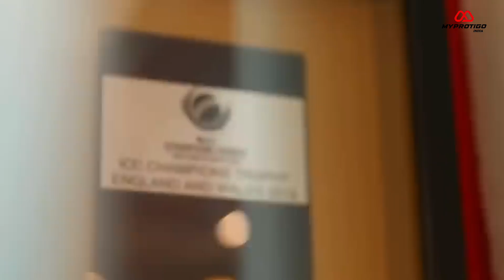कहानी Debut से Retirement तक की। SHIKHAR DHAWAN 🥺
Title - हमारा हीरो SHIKHAR DHAWAN

Indian cricketer Shikhar Dhawan announced his retirement from international cricket, marking the end of a remarkable career. Dhawan, known for his aggressive batting style and signature mustache-twirling celebrations, had been a key figure in India's top order for over a decade. His announcement came with an emotional video reflecting on his journey, from his early days in domestic cricket to his debut for India, and the highs and lows he experienced along the way.

The video included clips of some of his most memorable innings, like his century on Test debut against Australia and his dominance in ICC tournaments, especially his Golden Bat-winning performance in the 2013 Champions Trophy. Dhawan also thanked his coaches, teammates, and fans for their unwavering support throughout his career.

As he bid farewell to the international stage, Dhawan expressed his gratitude for the opportunity to represent India and his eagerness to continue contributing to the sport in different ways, hinting at a future in coaching or mentoring young cricketers. The video ended with Dhawan’s iconic gesture of touching the pitch and bowing, symbolizing his deep respect for the game that shaped his life.

Music from Uppbeat (free for Creators!)